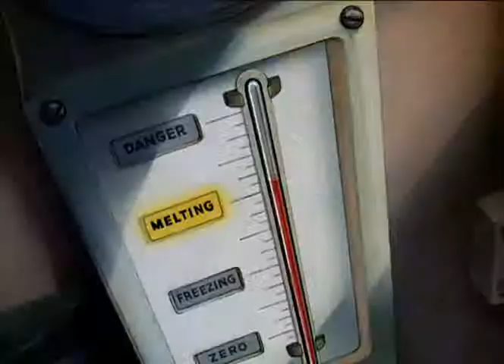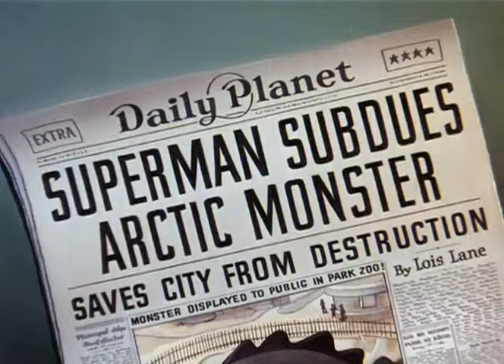Superman - The Arctic Giant (1942) - Dave Fleischer - FULL MOVIE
Superman versus a thawed-out Tyrannosaurus.

Director : Dave Fleischer
Producer: Max Fleischer
Writer : Bill Turner, Tedd Pierce
Voices : Bud Collyer, Joan Alexander, Jackson Beck, Julian Noa
Production Co :  Fleischer Studios
Runtime : 9 min